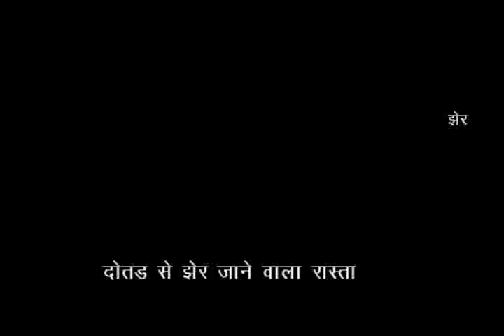कोटडा के दोतड से झेर ढाई किमी का रास्ता ख़राब - प्रशासन ने अबतक कुछ नही किया